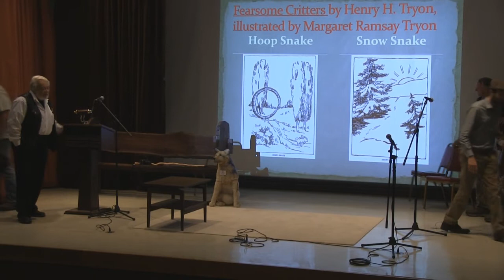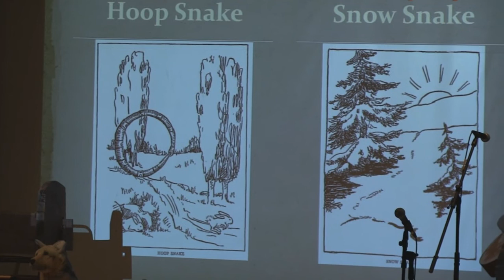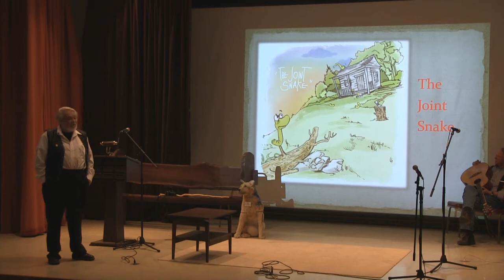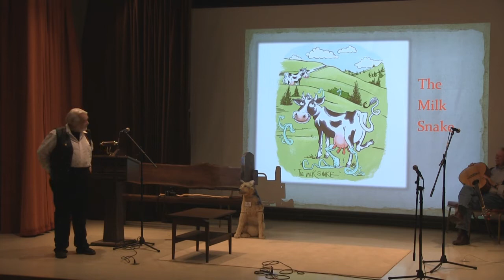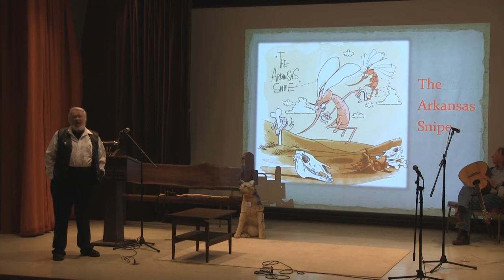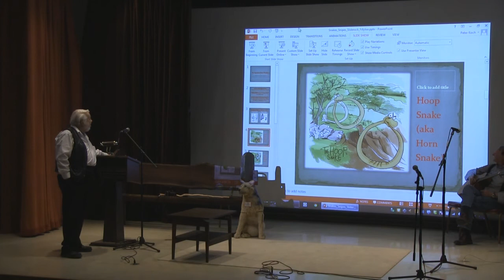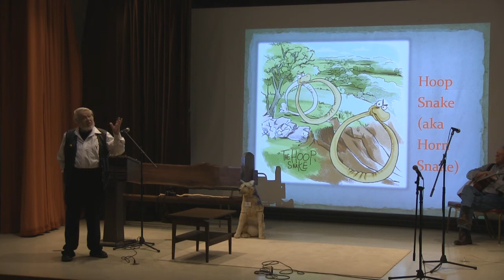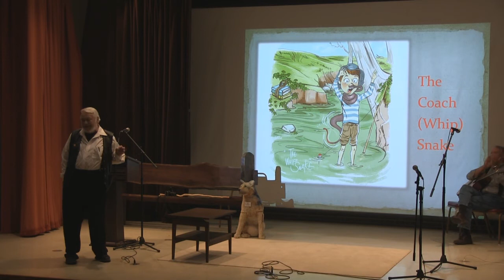Liars Bench Reunion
Author Gary Carden and friends talk, sing and laugh.  Stories, music of the Southern Appalachians.